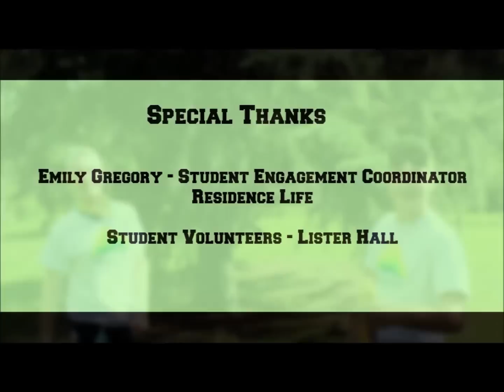Day of Service